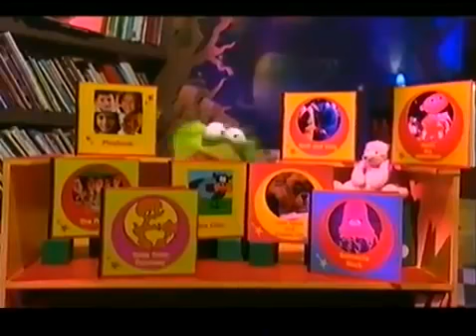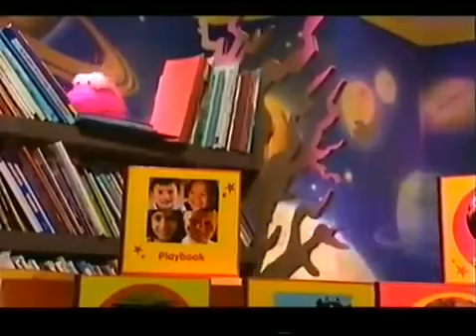The Story Makers Lucky Dip